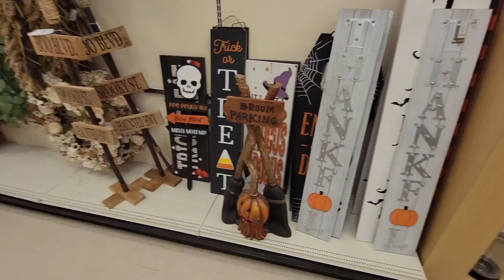Spend The Day With Me! 🧡 Haircut + Homesense + Starbucks Pumpkin Spice Latte *VLOG* | OliviasWorld95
My Kitchen Stuff
My Pink Office Stuff
The Best Hair Curling Wand